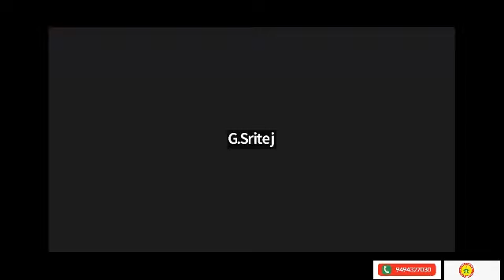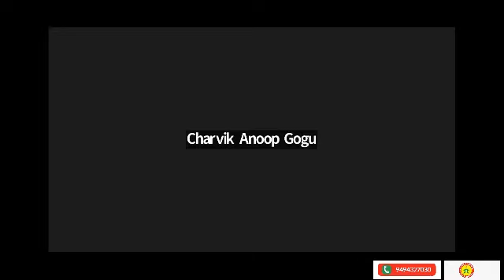DATA HANDLING 2